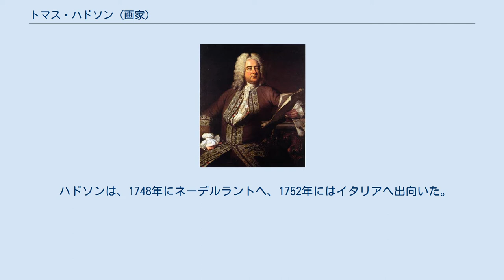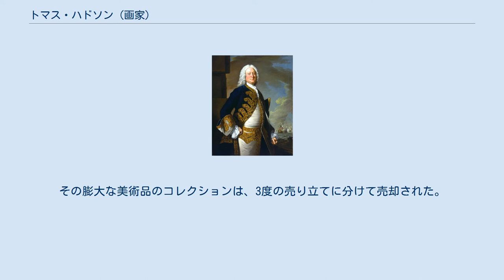トマス・ハドソン (画家)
トマス・ハドソン（Thomas Hudson、1701年 – 1779年1月26日）は、イングランドの肖像画家。
 ハドソン画、ジョン・ビングの肖像、1749年。
 ハドソン画、ゲオルク・フリードリヒ・ヘンデルの肖像、1749年。
 ハドソンは、1701年にデヴォン州に生まれた。
彼の正確は出生地は知られていない。
ハドソンはロンドンで、ジョナサン・リチャードソンに師事したが、1725年以前のいずれかの時点で、意に反してリチャードソンの娘と結婚させられた。
 ハドソンが最も多作であった時期は、1740年から1760年にかけてであり、特に1745年から1755年まではロンドンの肖像画家として最も成功した時期であった。
 ハドソンは多くの助手を抱え、ひだのある布（ドレーパリー）を専門に描いたジョゼフ・ファン・アーケンも雇っており、さらにジョシュア・レノルズ、ジョセフ・ライトや、やはり布の描写専門だったピーター・トムズも、ハドソンの弟子であった。
 ハドソンは、1748年にネーデルラントへ、1752年にはイタリアへ出向いた。
1753年にはトゥイッケナムのクロス・ディープ (Cross Deep) に家を求めたが、そこはアレキサンダー・ポープのヴィラからすぐ上流の場所であった。
1750年代末には、引退状態になっていた。
晩年のハドソンについて、ウィリアム・ヒッキーは、「彼の姿は少々グロテスクであり、背は異常に低く、腹は巨大で、いつも大きな白いモジャモジャのかつらをつけていた。彼は驚くほど機嫌が良く、私が気に入った点のひとつは、彼が私に、自分の近くにいてほしいと何度も言ったことであった。」と記している。
ハドソンは、1779年にトゥイッケナムで没した。
その膨大な美術品のコレクションは、3度の売り立てに分けて売却された。
 ハドソンの作品の多くは、イギリスの様々な美術ギャラリーで見ることができる。
ナショナル・ポートレート・ギャラリー、国立海事博物館 (National Maritime Museum)、テート・ギャラリー、孤児院博物館 (Foundling Museum)、ブリストル市立博物館・美術館などが、ハドソンの作品を所蔵している。
 "Hudson, Thomas". Dictionary of National Biography (英語). London: Smith, Elder & Co. 1885–1900.